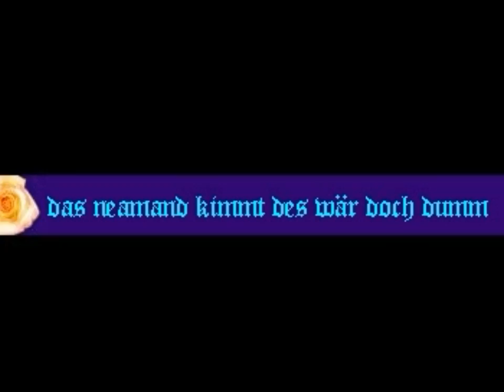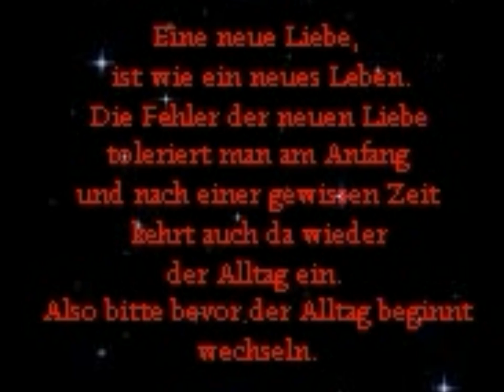hob i di aufgweckt mei liaba Bua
Mosi ist ein Allrounttalent,er singt dieses Lied alleine mit allen Stimmen,
auch spielt er alleine alle Instrumente die da zu hören sind,
er hat es auch selbst produziert,Mosi ist schon mit seinen 26 Jahren ,
ein alter Hase und Profi in der Musik,hat sich schon mit 15 Jahren einen Namen gemacht,
den Mosi ist überall schon sehr bekannt,
er wird bestimmt seinen Weg machen
und wir wünschen ihm viel Glück dabei.